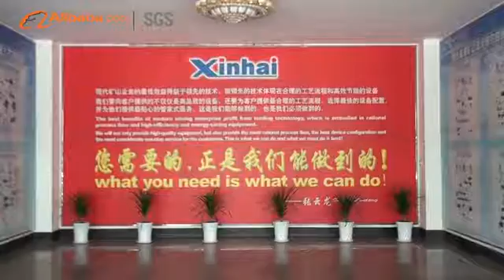Shandong Xinhai Mining Technology & Equipment Inc. - Alibaba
Yantai Xinhai Mining Machinery Co., Ltd belongs to Yantai Xinhai Mining Group founded in 1993, which is a large-scale private mining machinery company with strong comprehensive ability and wide mining application scope involving whose main business is mining EPC/turn-key service including project consultation, beneficiation experiment study, mining engineering design, equipment manufacture, installation and comissioning, personnel training and compliance of production and standard.
\nXinhai Mining Machinery Co.,Ltd has strong production capaicty, possessing 152 sets of fabricating machinery mating with variable heavy machinery manufacturing, advanced equipment for welding and assembling and complete main and auxiliary equipment for mechanization of pithead, mineral beneificiation plant and smelting of gold and silver. Xinhai has the most variety of mining machineries in the mining machinery industy current with products reach to more than 600. Xinhai also possess the advanced anti-abrasive rubber production line with its anti-abrasive rubber and rubber products demand exceed supply.
\nXinhai Mining Machinery Co.,Ltd has property of import and export with its products sold to more than 30 countries and areas becoming the manufacuting and exporting base of mining machinery in China.
\nXinhai owns Installation and Comissioning company formed from four installation teams. Xinhai gains good reputation and praise due to its good technology for site equipment installaion, processing comissiong and site personnel traing as well as its experienced constuction exeprience and strong service guratee.
\nXinhai owns a good reputation in mining machinery industry and gains many national certificates such as "New & High Technology Enterpricse in China", "Provincial Contract Trustworthy Enterprise", "Free Inspection Enterprise", "Trustworthy Enterprise of the Bank" and so forth. Xinhai has also has the ISO9001:2000 certificate.
\nXinhai Mining Machinery Co.,Ltd advocates "Five Star Service" including "quality, performance, price, period of project and service". "The EPC/Turn-key Service" initiated by Xinhai has become the model of mining machinery.